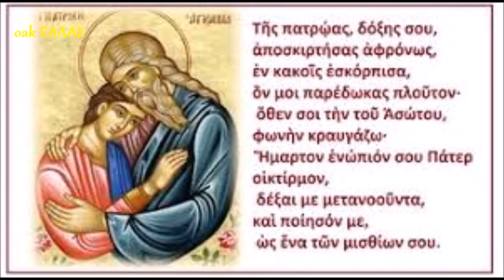Η ΑΣΩΤΙΑ 🎧👨‍🎓🔔 [ανθρώπων πάθη 9.] από τον Κων/νο Αθ. Οικονόμου oak ΕΛΛΑΣ